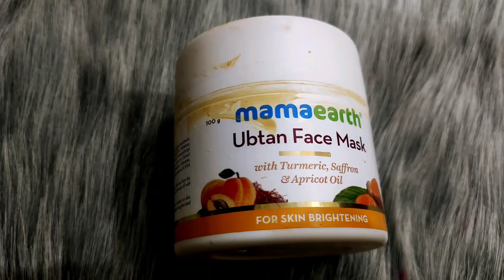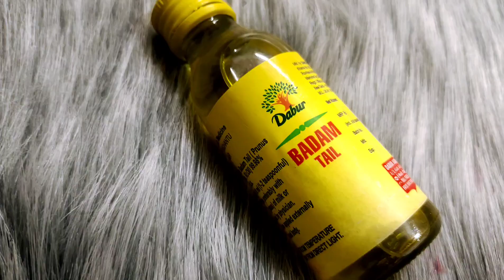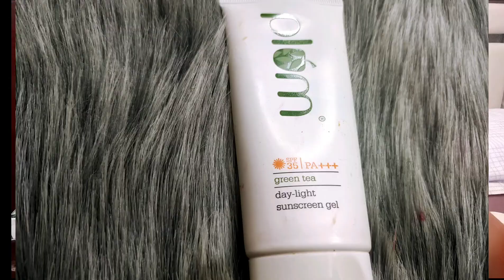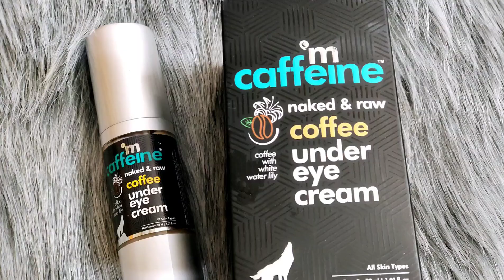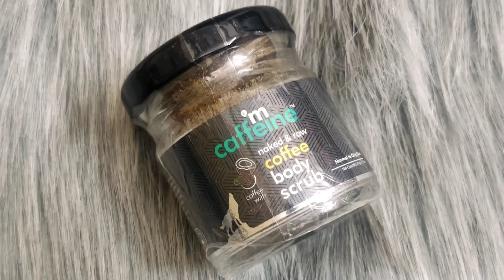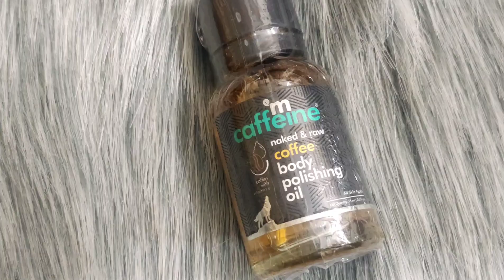HUGE SKINCARE HAUL|| PLUMGOODNESS||M CAFFEINE||MAMA EARTH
❤️Thank You Sooo Much For Watching My Video❤️

Please Please Share It With Ur Friends & Family.. 🙏🙏

*COPYRIGHT*
"Everything you see on this video was created by me(Supreet Kaur) unless otherwise stated.